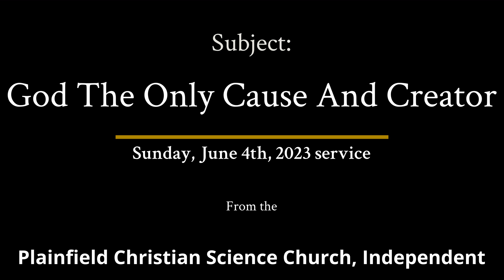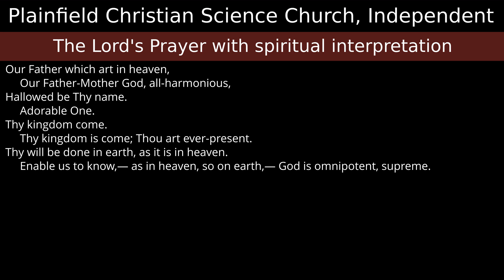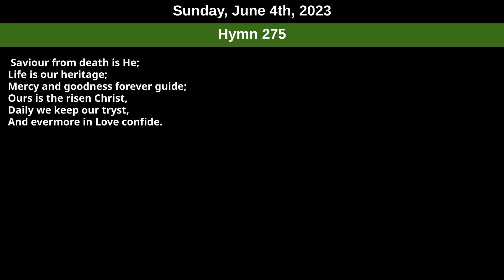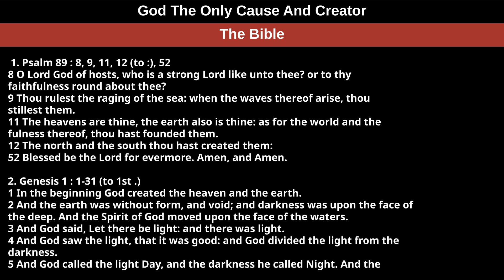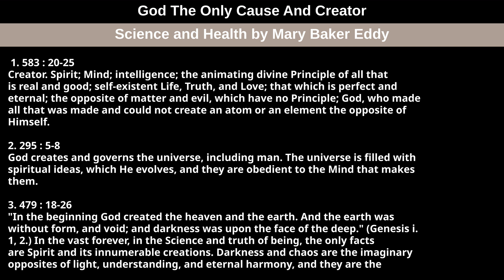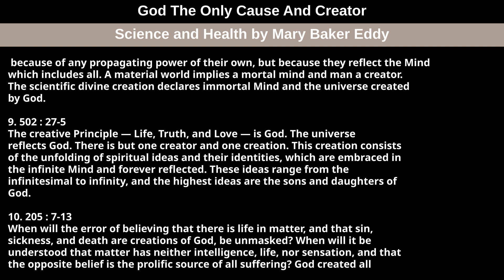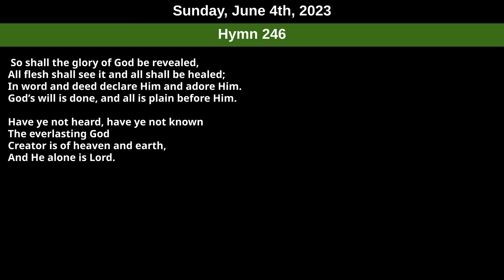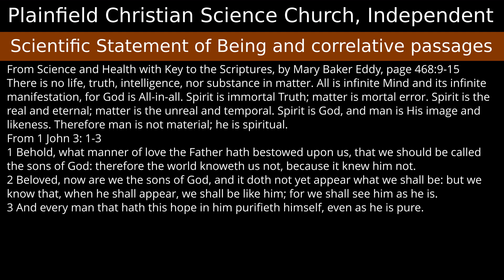Sunday, June 4th, 2023 service — Subject God The Only Cause And Creator